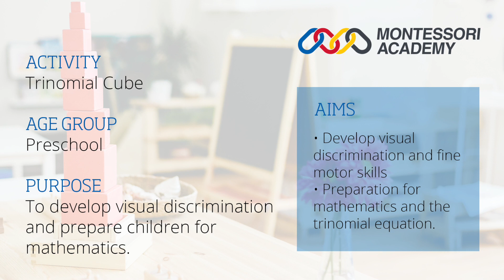Montessori Preschool: Trinomial Cube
The Trinomial Cube is a traditional Montessori Material that prepares children for Mathematics and the Trinomial Equation. To practice this activity at home you can use the supplied print out to build the first level as a puzzle.